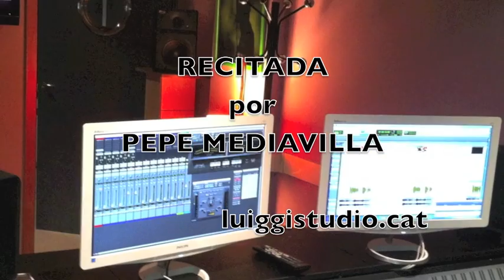EL QUERER de A MACHADO por Pepe Mediavilla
Hola Amigos , este viernes lo vamos a pasar con Antonio Machado y su Querer .
Os Quiere Pepe.